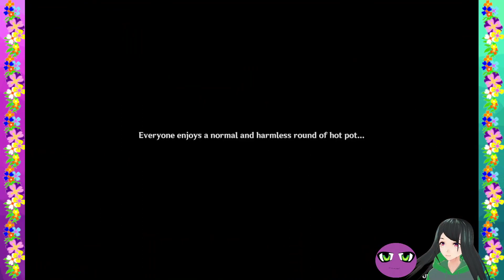Highlight: Genshin Impact